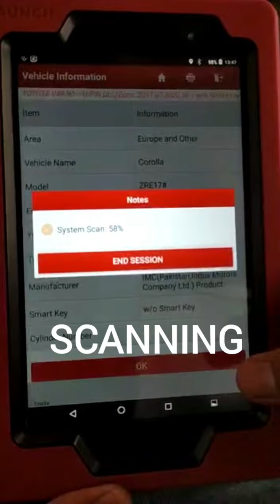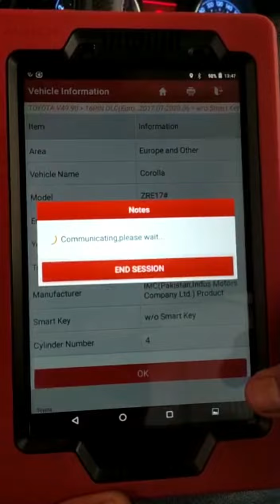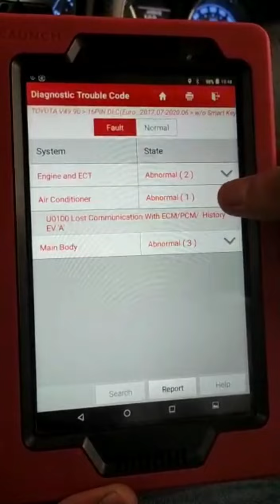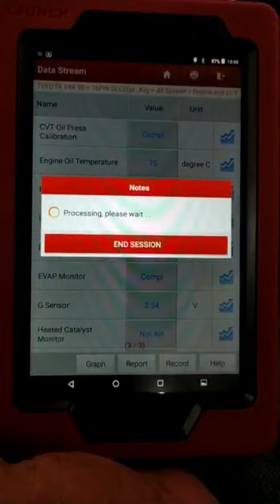Converter Cleaning Scanning Toyota Corolla Altis Grande #